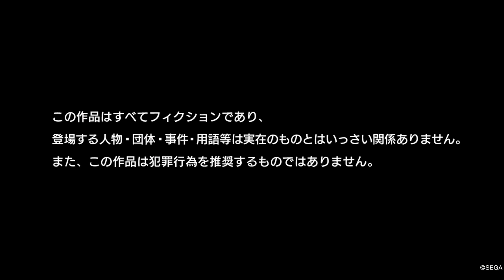PS4 ジャッジアイズ 死神の遺言 OP 【ピエール瀧 氏 無修正ver】 主題歌 アルペジオ ［Alexandros］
ジャッジアイズはプレイしてみて...素晴らしいドラマゲームでした。
ピエールさんの怪演も相まって素晴らしい出来栄えです。